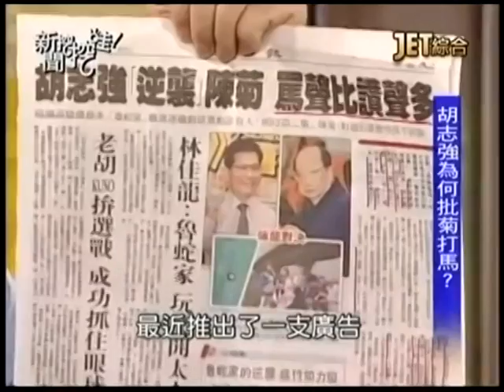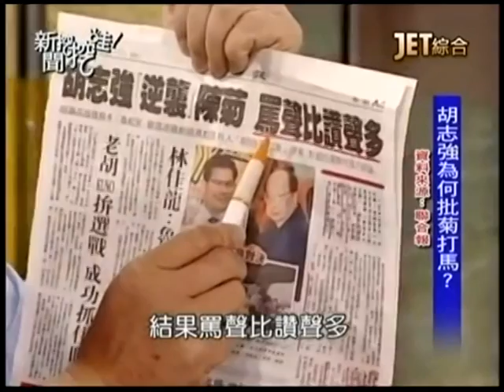新聞挖挖哇：風暴新聞20140723-4